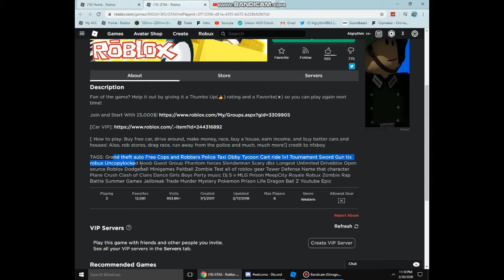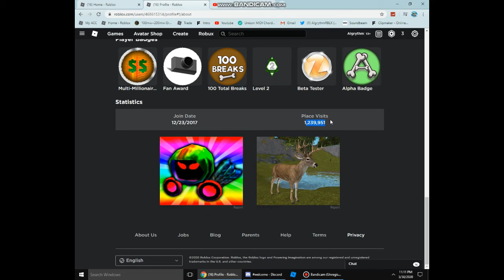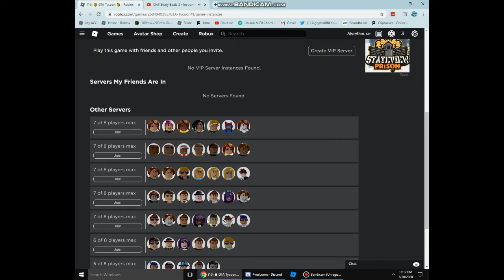These Roblox Games Are COMPLETE Trash...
Wow, so many fake games.